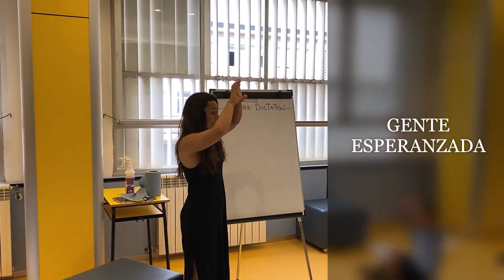Testimonio Gente Esperanzada - Abril (Profesora)